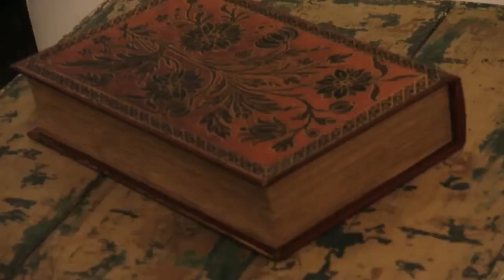Eddie V 01 FULL 1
As seen on Z Living . Fit, Famous, and Fabulous T.V. show. Edward Vincent ,C.Ht.  Hypnotherapist . West Coast Hypnotherapy. Santa Monica, CA . Marina Del Rey. Guests- Actor Eddie McGee and Sean Juergens. Hypnosis-Los Angeles